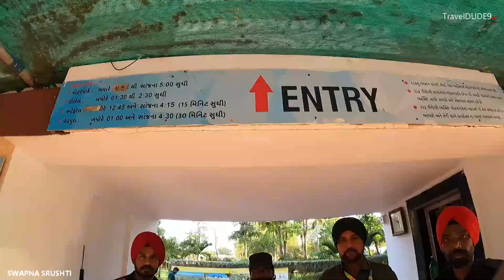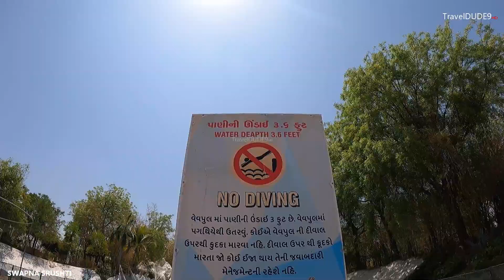Swapna Srushti Waterpark Gandhinagar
Swapna Srushti Water Park Gandhinagar

Locker : INR 50
Lunch ( Punjabi Thali) : INR 180
Swimming Costume Available For Rent.
Timings : 10:30 Am to 5 Pm

Address: Gandhinagar-Mahudi Highway, Near Amarnath Dham, Gram Bharati Cross Road, Amarapur, Gujarat 382721